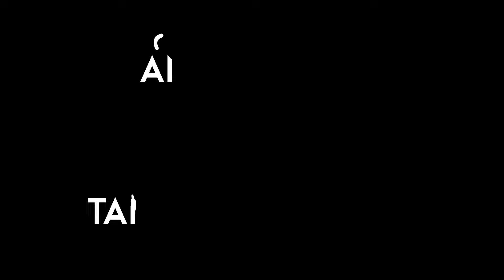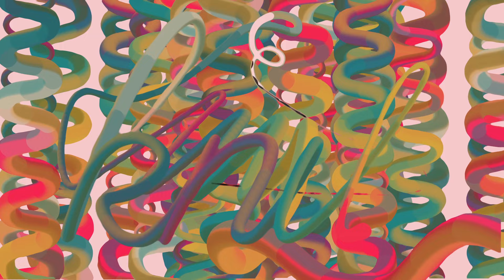Sneaker Collection | Tante Turnschuh | Lookbook Part 1 | Vintage | Nike | Asics | Puma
Hello hello, new content to watch! Tante Turnschuh gave me a part of her sneaker collection and i made this small but nice lookbook. I hope you'll enjoy watching and have fun! The heat is on! :)

All shown sneaker in order:

Nike Air Flow Cactus TZ 2011
Nike Air Analog 1992
Nike Metro 1988
Asics A-6 Gel 1991
Puma Suede Classic Pastels 2014
Asics x Naked Gel Lyte V "Hafnia" 2015
Nike Air Skylon TC 1993
Nike Air Huarache Plus 1994
Nike Sock Dart Infrared SP 2015
Nike Air Skylon 2  1992
Nike Air Huarache LE "Resins" OG 1992
Nike Flyknit Trainer Multicolour  2013

As my dear Tante Turnschuh does not only collect vintage heat, you'll see in this part a colourful mix from all years. It's just a small part of her awesome collection, but further lookbooks will follow.

Stance Socks was so cool and supported us with matching socks that spice up the lookbook! Thanks again.

As you can see, there were many people involved and something colourful was made. I would really love to see you People sharing this Video with your friends. :3

ANABANANA ❤︎